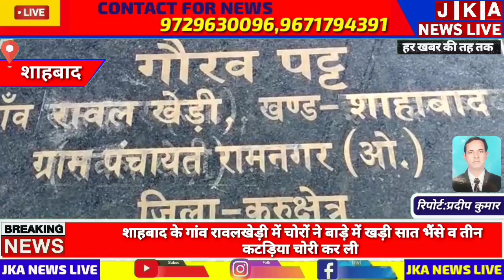शाहबाद के गांव रावलखेड़ी में चोरों ने बाड़े में खड़ी सात भैंसे व तीन कटड़िया चोरी कर ली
शाहबाद के गांव रावलखेड़ी में चोरों ने बाड़े में खड़ी सात भैंसे व तीन कटड़िया चोरी कर ली  शाहबाद थाना प्रभारी प्रतीक कुमार ने मामले की पुष्टि करते हुए बताया कि उन्हें सूचना मिली थी कि रावल खेड़ी गांव में भैंसे कटड़िया चोरी हो गई है जिसके आधार पर मामला दर्ज कर जांच जारी है उन्होंने कहा कि सीसीटीवी फुटेज खंगाली जा रही है जिसके आधार पर पता चल पाएगा कि चोर किस वाहन पर आए उन्होंने कहा कि जल्द ही आरोपियों को गिरफ्तार कर लिया जाएगा

बाईट : पुलिस अधिकारी प्रतीक कुमार